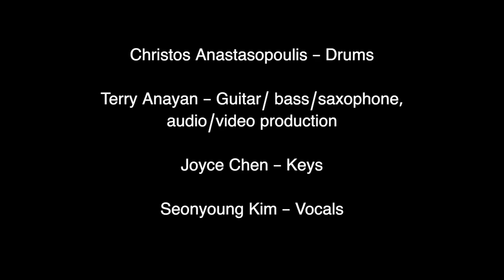Popo - The Art Of Performance Class | Centennial College Music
This cover of Popo (How deep is our love?) by Baek Yerin features second year students in Centennial College's Music Industry Arts and Performance (MIAP) program.